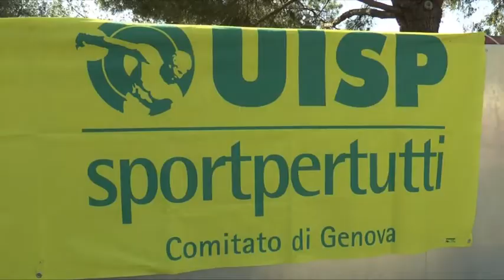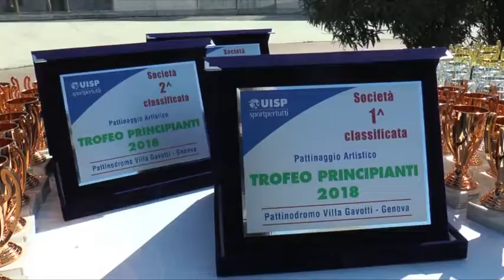Pattinaggio Uisp, grande successo a Villa Gavotti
Grande successo anche nel 2018 per i tradizionali Giocapattino e Trofeo Principianti, le due manifestazioni che il Comitato di Genova organizza ogni anno nel mese di aprile al Pattinodromo di Villa Gavotti, sempre con la preziosa collaborazione dell’associazione sportiva Moonlight Skating.    Oltre quattrocento gli atleti delle associazioni sportive Uisp che si sono alternati in pista, soprattutto giovani e giovanissimi, che proprio attraverso il Giocapattino si misurano in chiave ludica con le prime difficoltà e i primi movimenti didattici di questa spettacolare disciplina.

Protagoniste della domenica sono state invece le prove del Trofeo Principianti, riservato agli atleti dagli otto anni in su, impegnati durante la stagione anche in altre manifestazioni uispine.